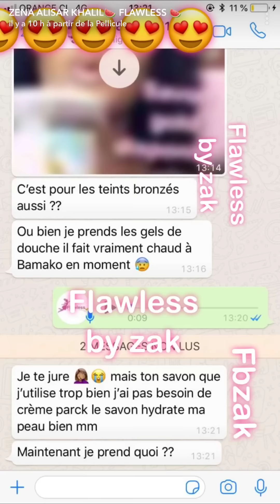Zena Alisar:mode d’utilisation De ses produits FLAWLESS